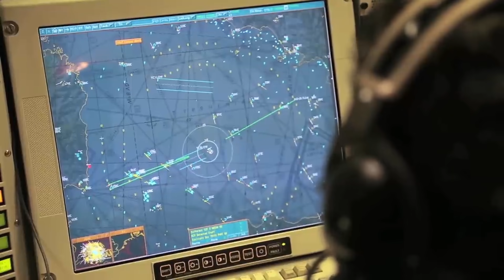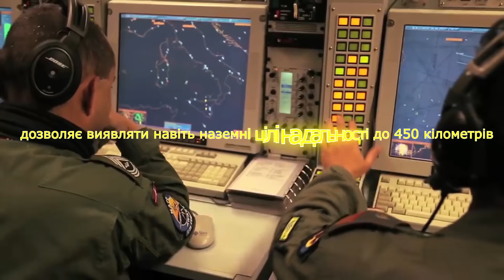В Украине будет создан самолет - разведчик (ДРЛО) на базе Ан - 178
Принятие самолета на вооружение планируется в рамках третьего этапа развития ВС Украины.